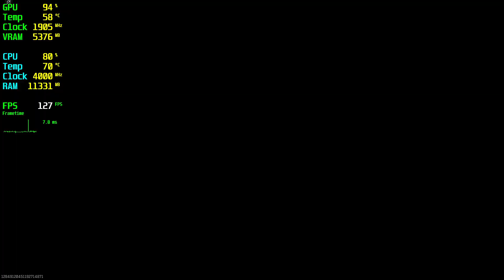Warzone 3 RTX 3060 Tİ - 1080p Low, Medium, High,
⏱ Timestamps ⏱
Start: 0:00
1080p Low: 0:05
1080p Medium: 3:15
1080p High: 5:40

🔧SPECS🔧
◾️Gainward GEFORCE RTX 3060 Tİ Ghost 8GB GDDR6 256bit DX12
◾️M2.SSD1:240GB (Windows)
◾️M2.SSD2:2TB (Games)